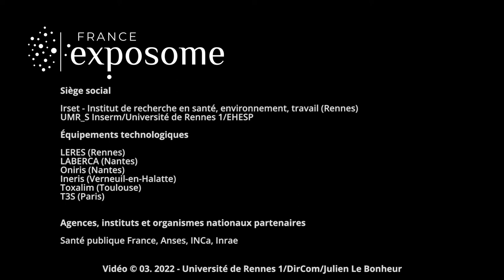France Exposome : une infrastructure nationale de recherche dans le Grand Ouest